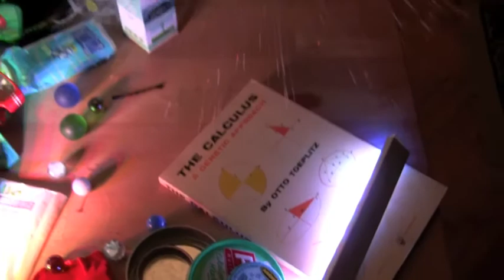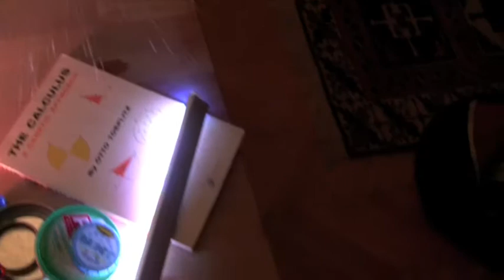teklif! / proposal!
evlen benimle! :)))